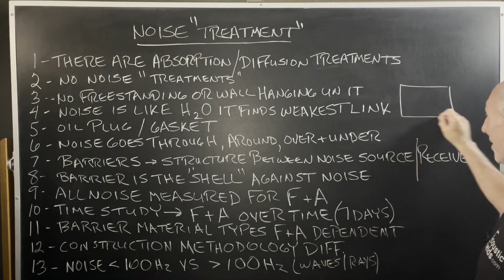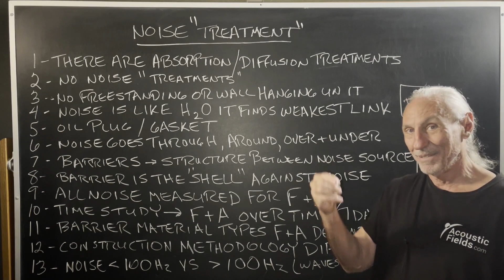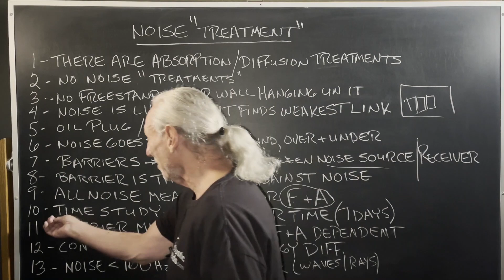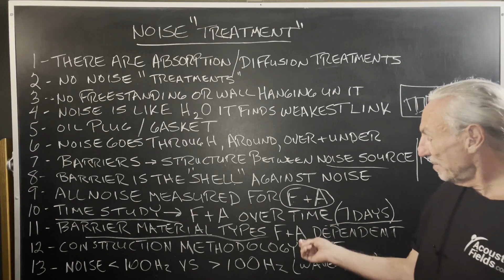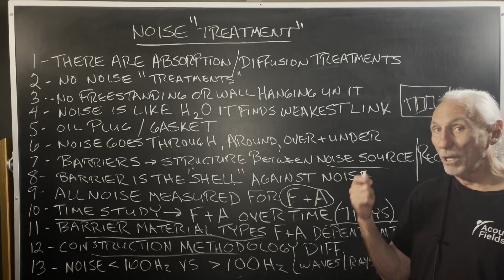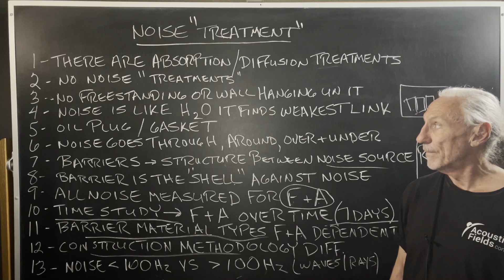Noise "Treatment"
- - In this video we're going to talk about noise "treatment" and how it is different from diffusion and absorption technologies. Watch the video to find out more!